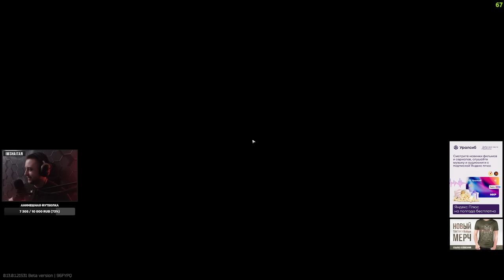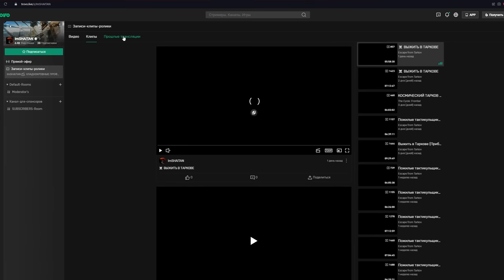КАК СТРЕЛЯЮТ ПРОФИ... • Escape from Tarkov №255